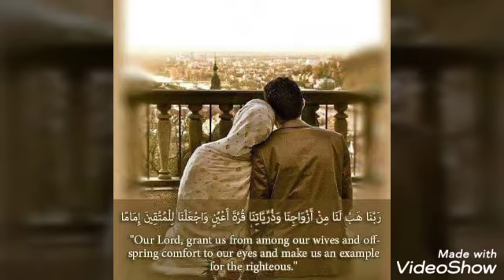Ak boht e dilchsp waqya naak bivi or shrabi shohr